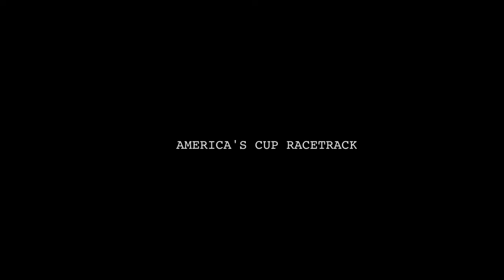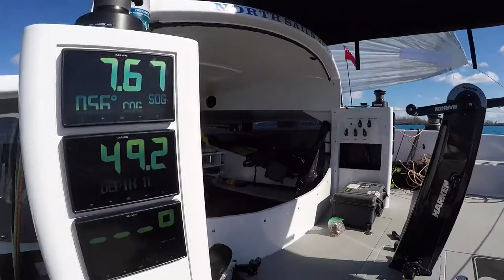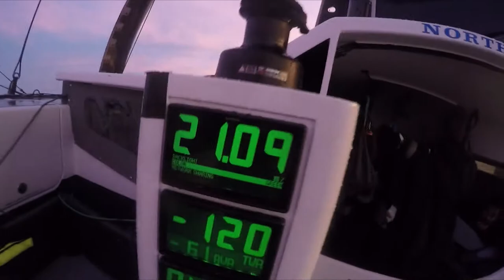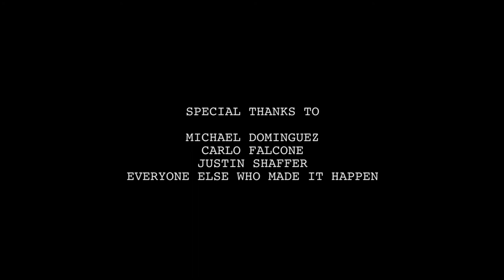The F4 foiling catamaran - All about boatdesign from the past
DNA Performance Sailing built the F4 foiling catamaran with love and by hand craftsmanship on their own yard in Lelystad, the Netherlands. In this extra-long video two-time America's Cup winner Shannon Falcones takes you on board of this long-distance foiling racer.